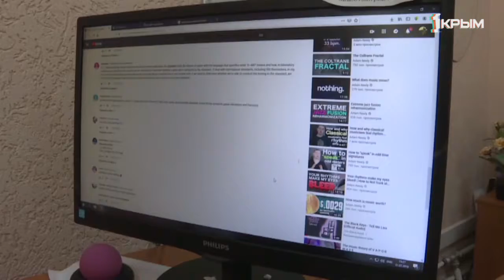Наркотики 21-го века: как пользоваться социальными сетями и смотреть сериалы без вреда?